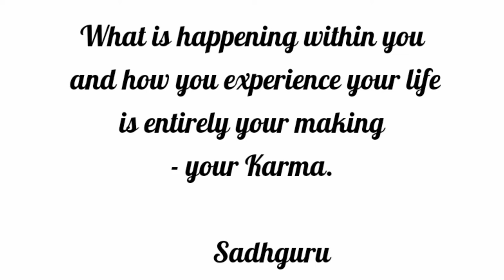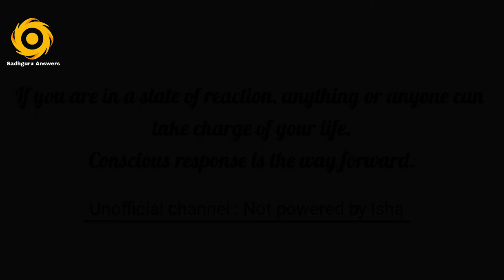Time : Vusi Thembekwayo with Sadhguru | Understanding Time Aspect | Sadhguru Answers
Sadhguru is in conversation with "the Black Dragon"- Vusi Thembekwayo over aspects of time and how to get out of chasing mode of time.

 📚Inner management
📚Inspire your child, inspire your world
📚Why Suffering?

 1) This video has beneficial rather than any negative impact on the original works.
2) This video is to inspire people in their life to seek the truth.
 🔊 I have permission to use Sadhguru's Videos, podcasts and images from Isha.Sadhguru.org .
My intention is to share Sadhguru's Videos on my Channel to enhance the lives of fellow seekers by providing additional support to their regular sadhana and help them grow towards the ultimate as these profound wisdom make me grow every moment.